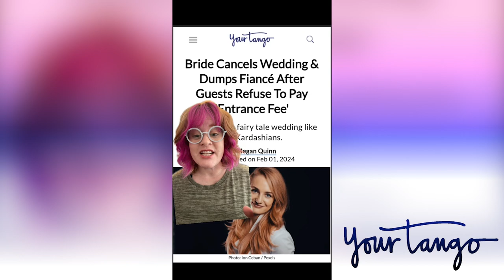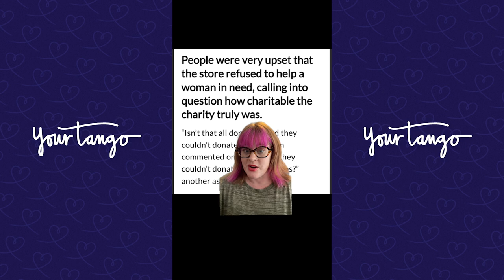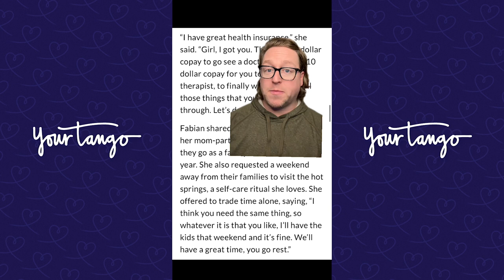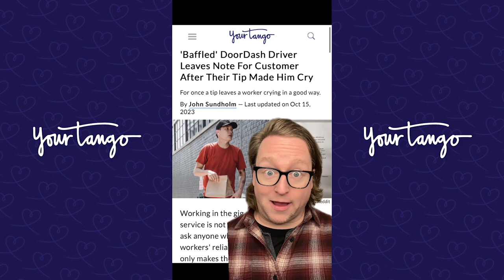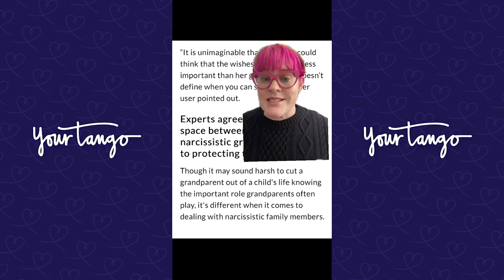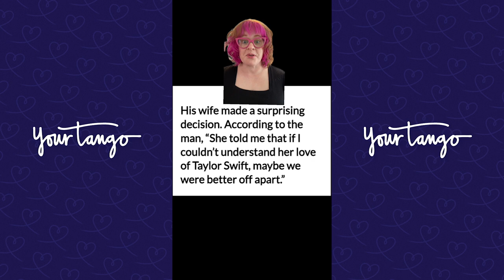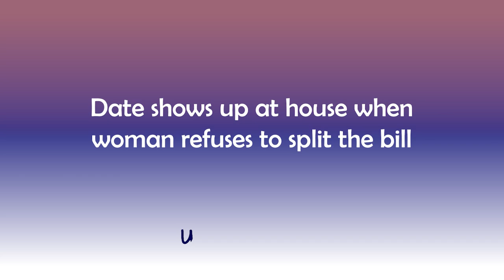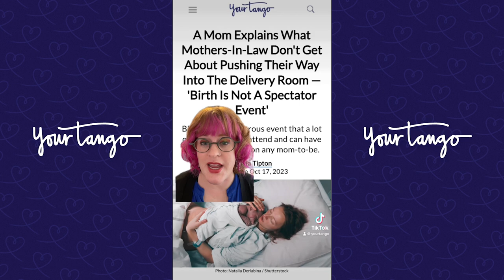TikTok & Reddit Stories To Make You Question Humanity 🤨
TikTok Compilation: Craziest Viral Stories of 2024
We discuss funny and shocking viral stories from TikTok and Reddit.

Time Stamps
00:00 Bride Cancels Wedding After Guests Refuse to Pay Entrance Fee
01:28 Woman Demands Neighbor Watch Her Newborn All Day
02:41 Police Officer Asks Goodwill to Donate Shoes to Homeless Woman
04:03 Trailer Park Mom Insulted About Her Home
05:35 Mom Heartbroken After Husband Throws Fit Over Son's Painted Nails
06:42 Woman is Seeking Straight Single Mom to Marry
08:10 Woman Films Herself Filing Her Teeth
09:15 Man Films Himself Lecturing McDonald's Drive Thru Worker
11:04 DoorDash Driver Leaves Note After Tip Made Him Cry
12:19 Pregnant Woman Sits On Man's Hand After He Refused To Move It
13:31 Grandma Throws Granddaughter's Gifts on Lawn
14:45 Mom Confronts Nail Technician Who Took Daughter's Shoes
15:56 Dog Owner Suggests Parents Leash Toddlers
17:13 My Wife Chose Taylor Swift Over Me, So I Chose Divorce
18:45 Boy's Funny Comeback When Kid Says He Can't Wear Nail Polish
19:46 Waitress Accused of Being on Drugs After Boss Finds Insulin Syringe
21:19 Woman's Date Asked to Split Bill and Showed Up at Her House
22:28 Woman Intentionally Stuns Men Into Not Wanting Second Date
23:50 Mom Explains What Mothers-in-Law Don't Get About Being in Delivery Room